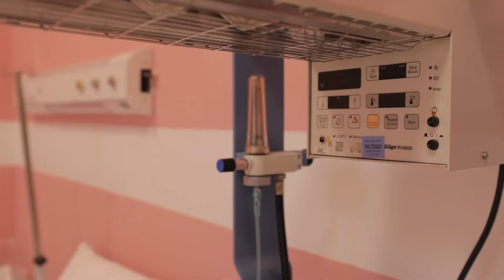Rasti i rrallë, nëna e re pa disa organe sjell në jetë vajzën shëndosh e mirë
Ministrja e Shëndetësisë ka vizituar edhe një nënë të re, e cila, falë punës së madhe të stafit mjekësor, ka sjellë në jetë shëndosh e mirë vajzën e saj, një prej rasteve të suksesit të rralla edhe në Botë.

Sipas mjekëve, ky është një rast shumë i rrallë sepse nëna ka mungesë të një pulmoni dhe një veshke dhe, edhe në literaturë, mbi 90% e këtyre rasteve nuk finalizohen me sukses, por për fat të mirë cdo gjë ka shkuar mirë për 27 vjecaren nga perferia e Tiranës dhe foshnjen e saj që gëzon shëndet të plotë.